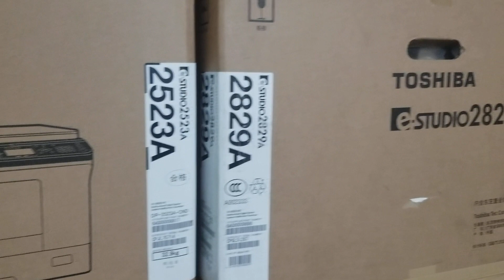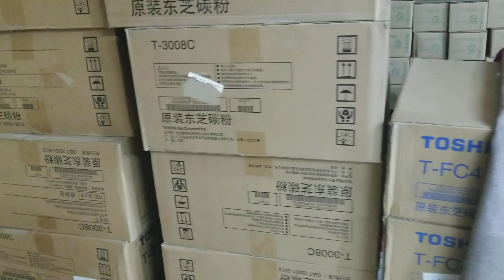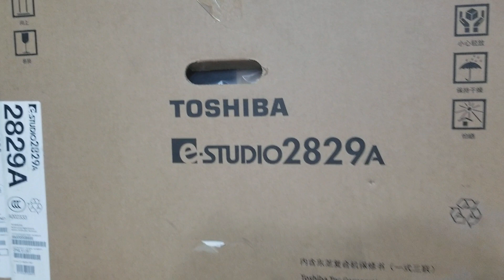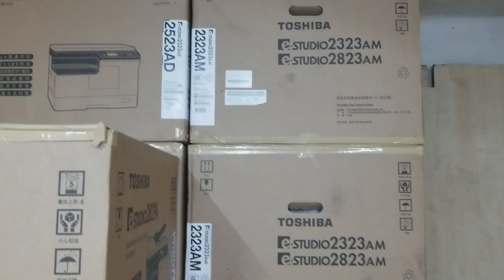The latest price of Toshiba e-studio 2523A photocopier in BD New universal office 01757550875